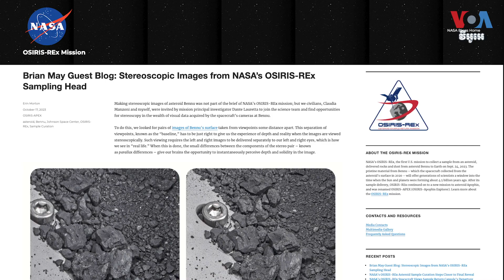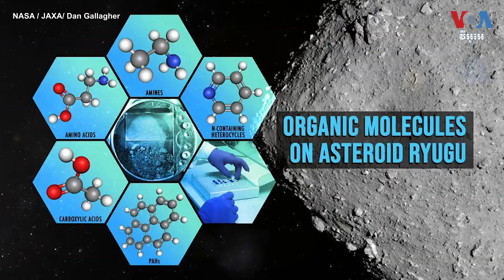ទីភ្នាក់ងារ NASA ថា​គំរូអាចម៍ផ្កាយមាន​ផ្ទុក​ទឹក កាបូន និង «ធាតុបង្ក​ជីវិត» ផ្សេងទៀត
ទីភ្នាក់ងារ​ព័ត៌មាន Reuters បាន​រាយការណ៍​ថា យានអវកាស​​បិទ​ជិត​ខ្យល់​មួយ​បាន​នាំ​យកគំរូដីសម្បូរកាបូន ដែល​បាន​យក​ចេញ​ពី​ផ្ទៃ​នៃ​អាចម៍​ផ្កាយ​មួយ​ឈ្មោះ​ថា Bennu (បេននូ) កាល​ពី​ខែមុន។ ហើយ​​នៅពាក់​កណ្តាល​ខែ​តុលានេះ ទីភ្នាក់ងារអវកាស​ NASA របស់​សហរដ្ឋអាមេរិក បាន​ដាក់​បង្ហាញ​ជា​សាធារណៈ​នូវ​ការ​ឃើញ​សំខាន់ៗ​នានា បន្ទាប់​ពី​បាន​ពិនិត្យ​និង​វិភាគ​គំរូ​អាចម៍​ផ្កាយនោះ។  លោក​ ចាប ​ចិត្រា​ជូន​សេចក្តីប្រែសម្រួល​នៅ​ក្នុង​កម្មវិធី «ព័ត៌មានអវកាសខែនេះ» ពី​រដ្ឋធានី​វ៉ាស៊ីនតោន។

ទស្សនា​វីដេអូ​របស់​យើង​ខ្ញុំ​តាម​ប្រធានបទ​ខាង​ក្រោម៖